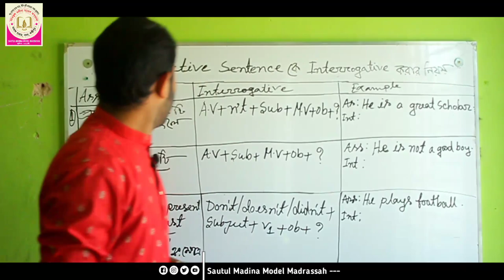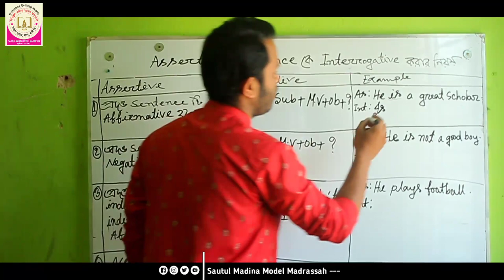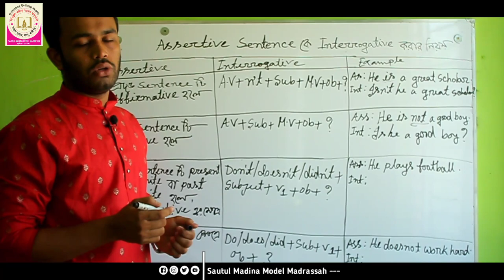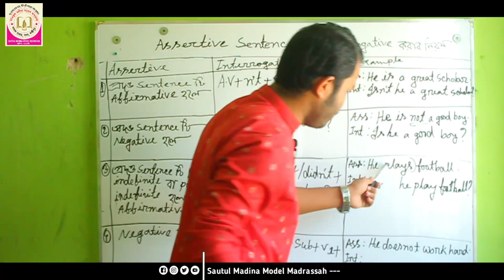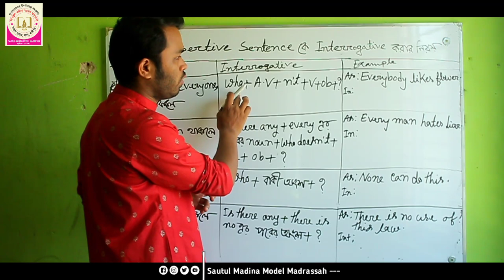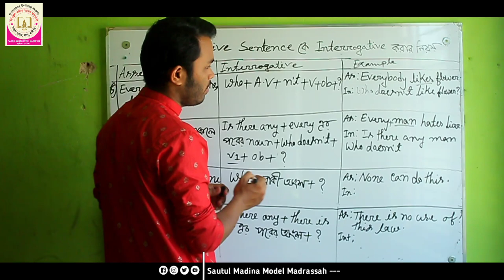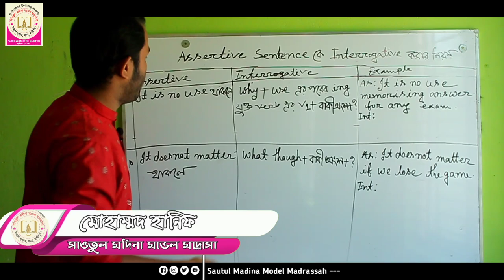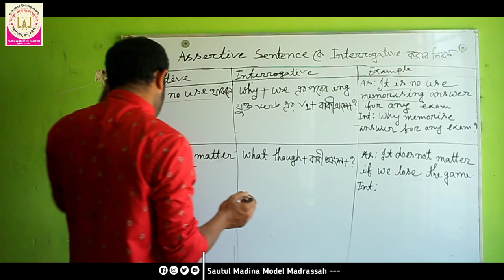Assertive sentence কে Interrogative এ রুপান্তর করার নিয়ম|| ইংরেজি ২য় পত্র| পর্ব -৪ || Sautul Madina